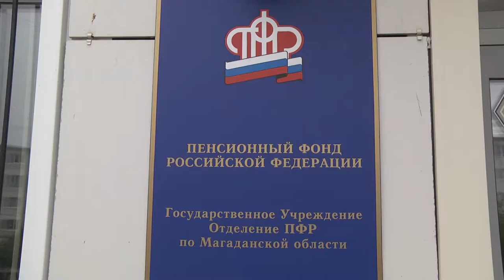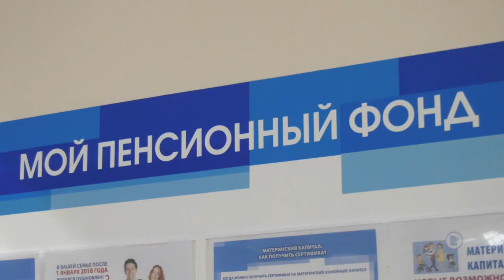Консультация в прямом эфире